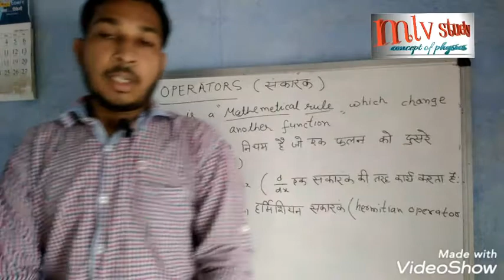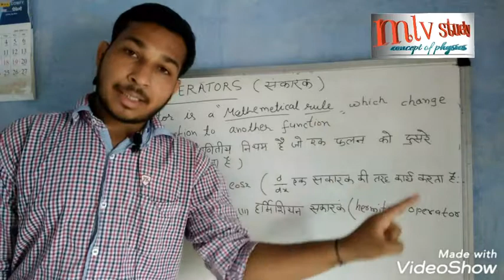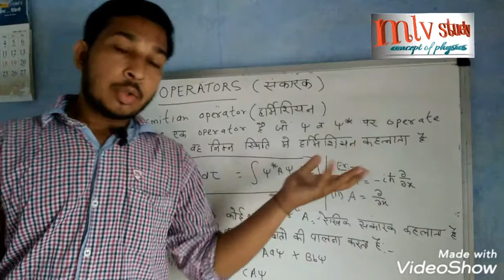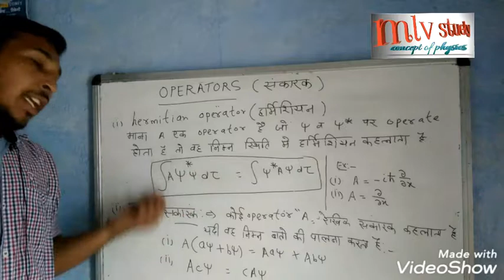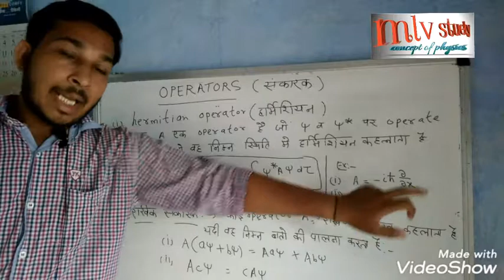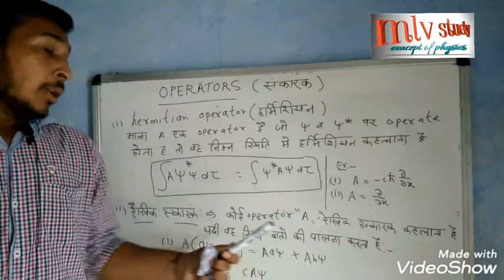operators in quantum mechanics in hindi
Operators
Operators in quantum mechanics.
Operators of wave function.
Operators in hindi.
Quantum mechanics operators
Operators with easy trick
Process of operators
Example of operators